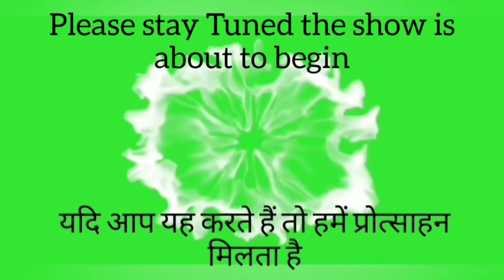A Deep Divine Interview with Shree Subrata Kar Part 4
Divine Light Of Astrology Part 4 - Interview of A Gem Astrologer Shree Subrata Kar ( Shandilya )

link for 3rd June 2020
free seminar

Divine Light Of Astrology Part 4

Is a part of the series that we have made with gem astrologer.

Each and every word here is of great importance to the students of Astrology.

This divine astrologer has been blessed by two Spiritual Guru's.

He has his own institute of astrology where is passing his knowledge to young Astrologers in Delhi.

Shree Subrata was kind enough to donate his time for the students of astrology and he has given many keys how to have a simplified approach towards astrology.

After listening to his experience and the experiences of his Guru's have given or rather passed through him, from their experiences in past.

There are many topics covered.
Out of them few are :
Grahas
Nakshatra's ( constellations )
Bindu Nakshatra
Ramayan
Ravan Samhita
Bhrigu Nandi Nadi
Parashri
Krishnamurti paddti
Narmada river
Power of rudraksha
Shels from Narmada River
Vastu tips.
And Much more Informative and filled with loads of love